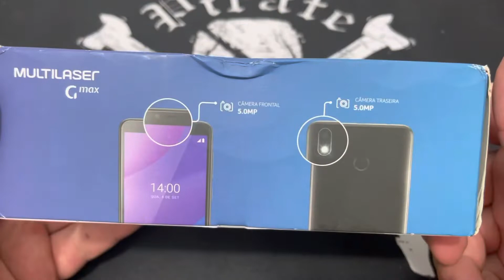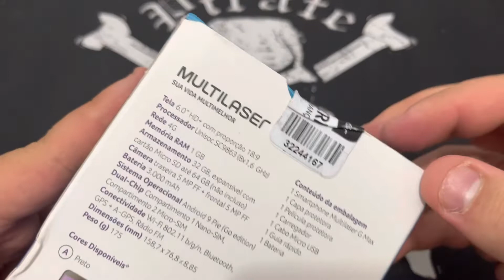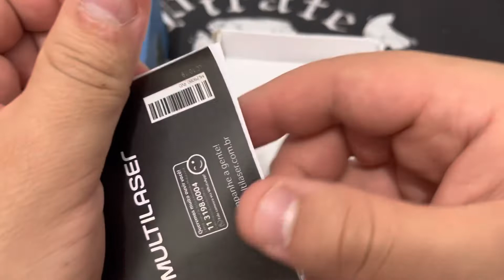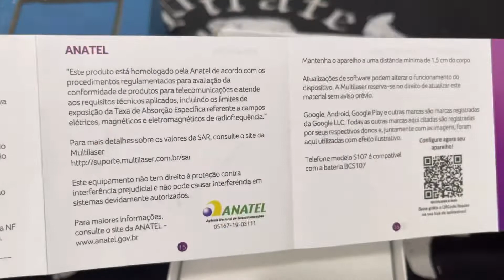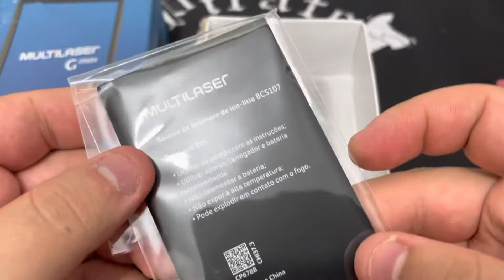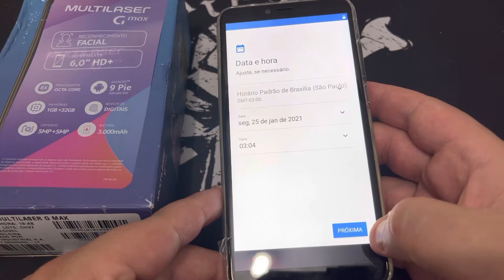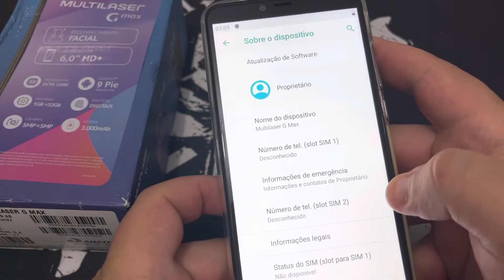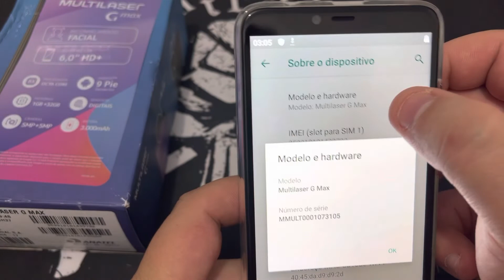Unboxing Smartphone Multilaser G Max